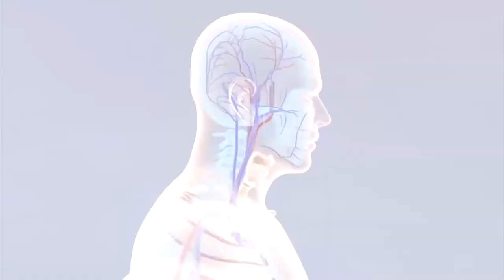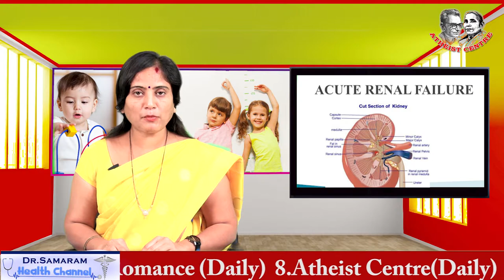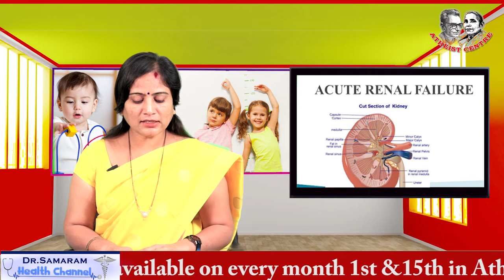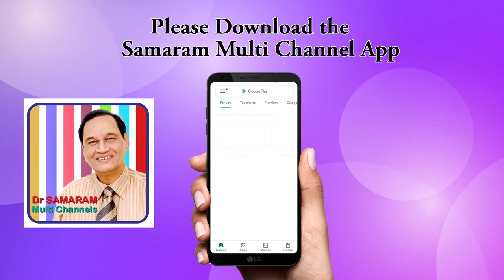కిడ్నీ సమస్యలు ఉన్న పిల్లల్లో కలిగే లక్షణాలు....(Epi -32) of పిల్లలు - ఆరోగ్యం in Health Channel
PILLALU - AAROGYAM (Episode -32) by Dr Samaram. Read by Lakshmi Prameela In Dr Samaram Health Channel